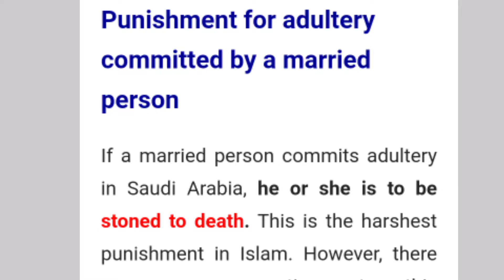MGA PARUSA MAAARING IPATAW SA ISANG HOUSE MAID NA NAKAGAWA NG HINDI MAGANDA DITO SA SAUDI ARABIA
hello everyone welcome on my channel
on this video I will share to you the punishment   the housemaid will receive if she done not good here in Saudi Arabia
I'm  Kenneth Marie Valdehueza proud from  Quezon Bukidnon Philippines . I'm  currently working as a  domestic helper in  Saudi Arabia . This  channel will  focus on  cookings, travel , Entertainment,  reaction videos that is related on my work as a house maid and tips   as a overseas Filipino workers.

Kenneth Marie Vlog
Saudi Arabia